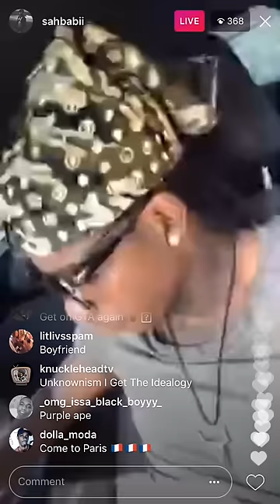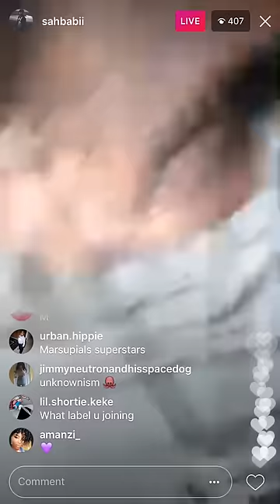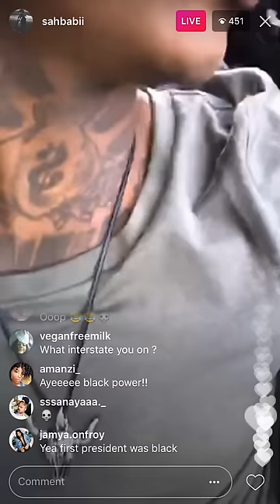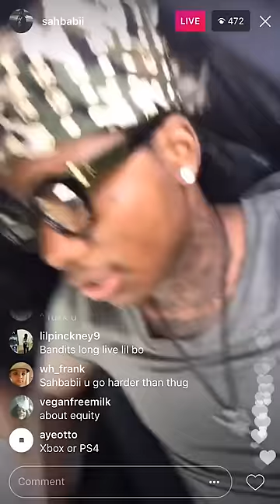SahBabii Says People Won't Understand 666 Until They Start Getting Killed